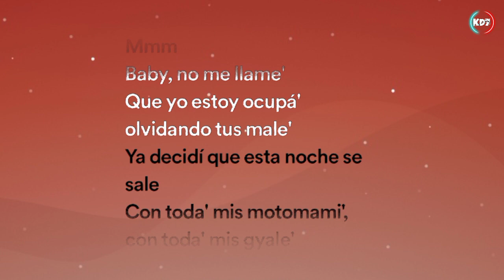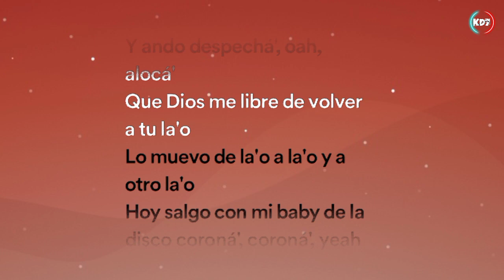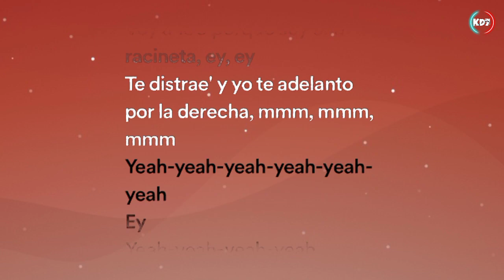Despecha - Rosalia (Lyrics/letra Video)